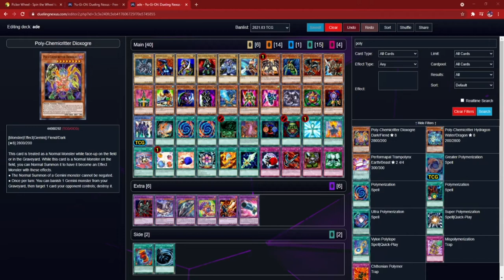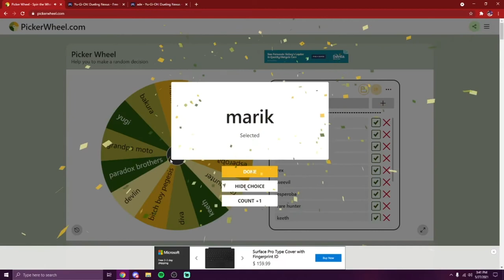Dueling Nexus | Wheel of Deck Building Part 2 w/ James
In this video, Me and James continue the Yugioh Wheel Deck Building Challenge Duel Monster's Edition for the but i end up getting lucky with 1 deck.

About The Galaxy Duelist: The Galaxy Duelist is a Yugioh Clan Made/Formed by Biohazard Gaming, now known as Biohazard TGD, also known as SanctusPandora, Biohazard, and Bio, The Galaxy Duelist was formed July 8, 2020, the clan doesn't just use one type of deck, we use whatever deck the members want,  all members are treated as equals, and have a fair say in things for events, and public votes, The Galaxy Duelists Discord currently is home to my YouTube Channel and The Clans, The Discord has about 52-56 people, and the clan group is currently 235 at member wise and a Total of 12 Allies.
Links to our Discord and Clan Group's are below this lane.